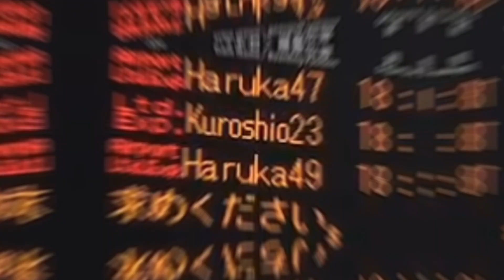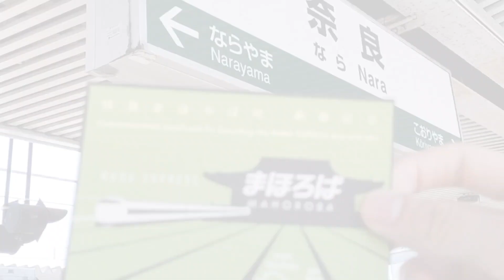【鉄道PV】〜2023年春休み振り返り〜